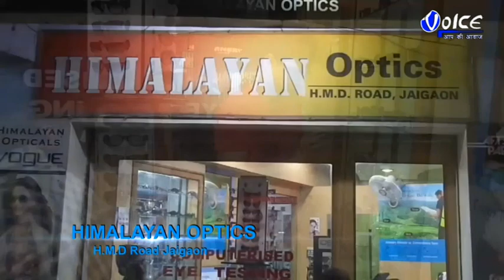মালদা শহরের এক বেসরকারি নার্সিংহোমে চিকিৎসার গাফিলতিতে শিশুমৃত্যু এক মাসের শিশু কন্যার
মালদা শহরের এক বেসরকারি নার্সিংহোমে চিকিৎসার গাফিলতিতে শিশুমৃত্যু  এক মাসের শিশু কন্যার,এই ঘটনাকে কেন্দ্র করে উত্তেজনা ছড়িয়ে পড়ে বেসরকারি নার্সিংহোমে